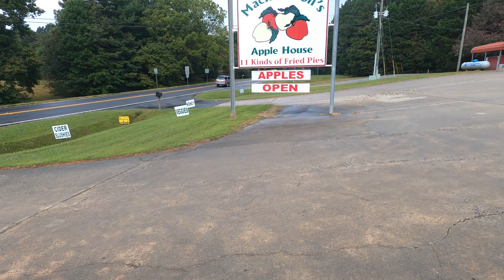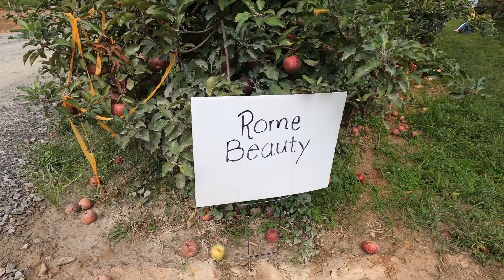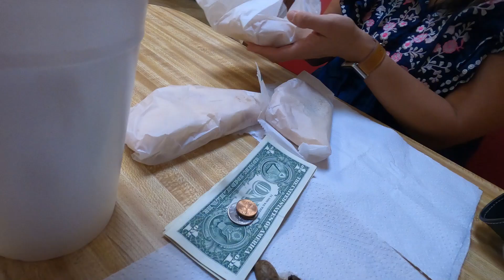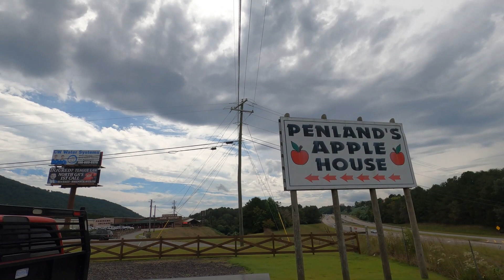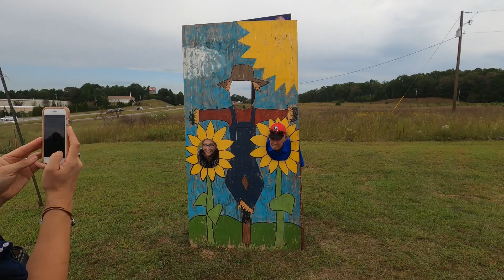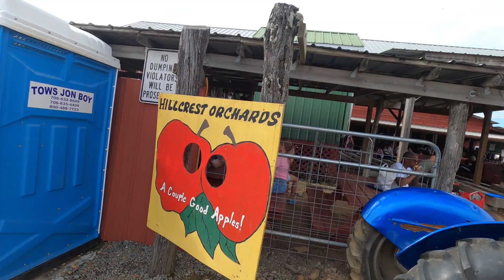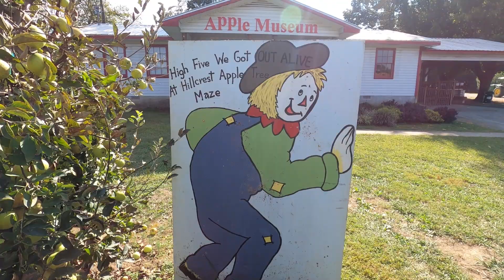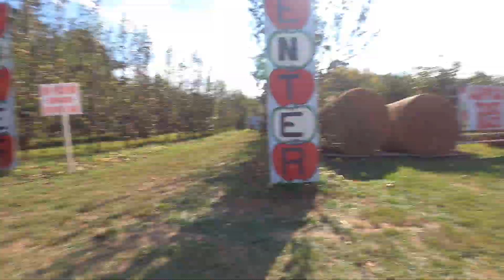Apple Houses of Ellijay, GA (reviews)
We visited Mack Aaron's, R&A Orchards, Panorama, Penland, and Hillcrest Farms. Where should we go next?!?!?!?